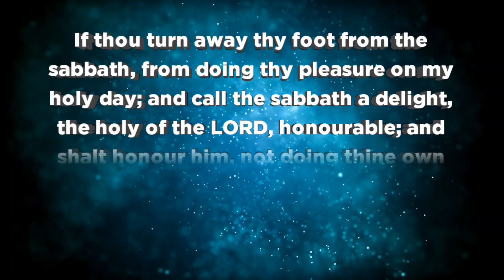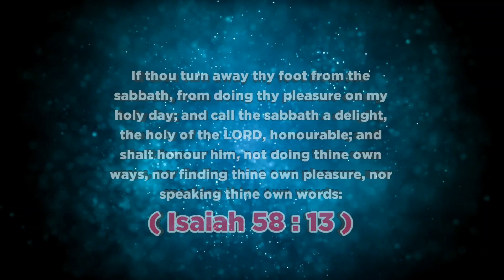இன்றைய வசனம் (21.08.23 ) - TodayBibleVerse indraiyavasanam todaybibleverseintamil @ON தமிழ்